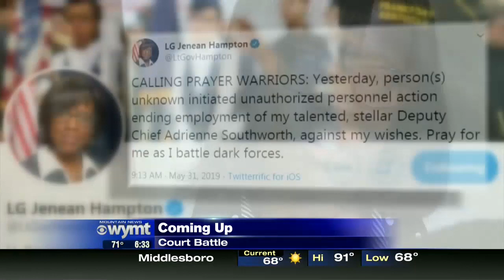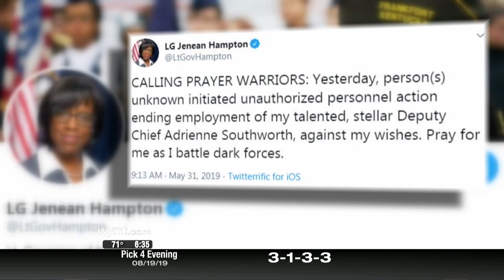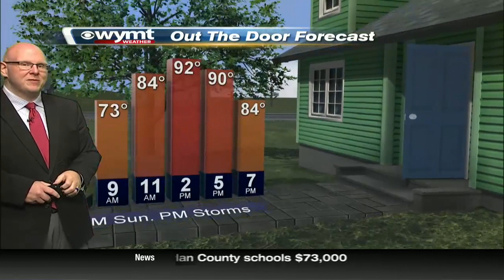Mountain News This Morning Top Stories at 630 August 20th, 2019